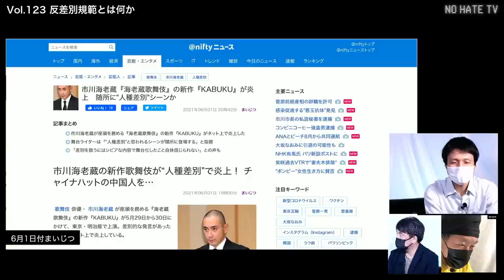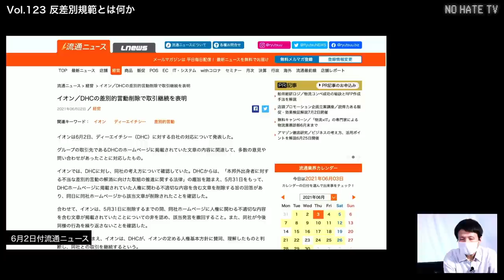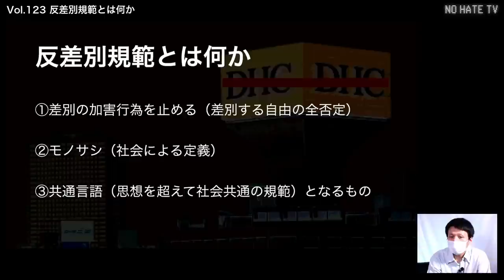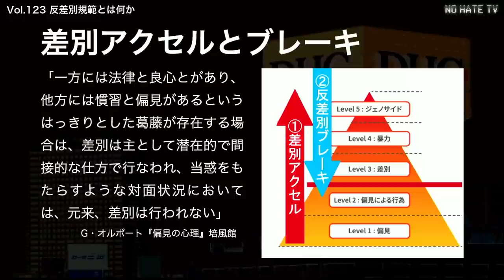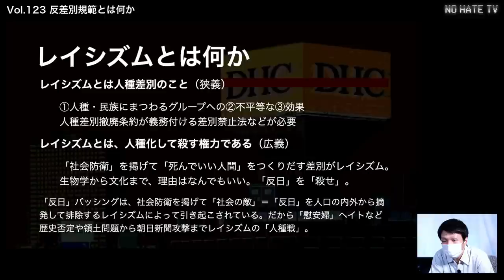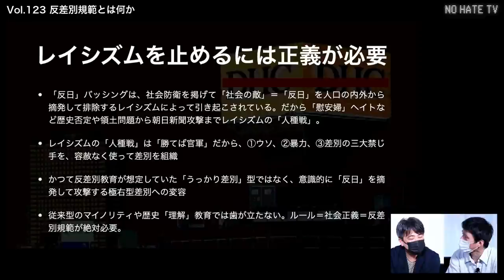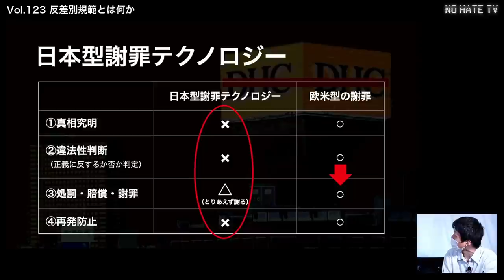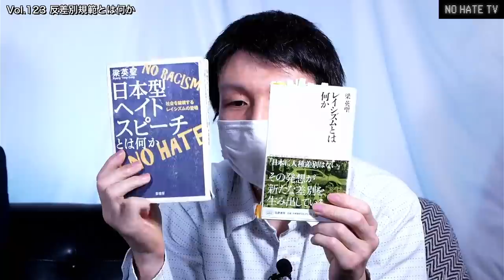NoHateTV Vol.123 - 反差別規範とは何か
日本社会にありとあらゆる差別が次々と噴出するその根本原因は？　寄り添い重視の日本型反差別はなぜ「ダメ」なのか？　反レイシズム運動はどんな理念で何を目指して行動すべき？　ARIC＝反レイシズム情報センター梁英聖のマシンガントークが炸裂!!　ホスト＝安田浩一、野間易通　ゲスト＝梁英聖（ARIC）